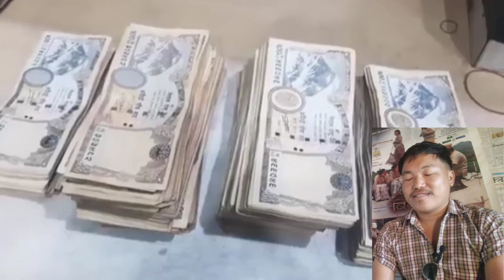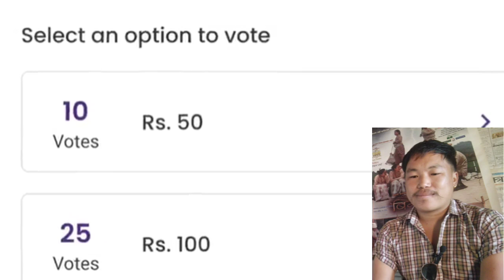1 Episode बाट यति धेरै कमाइ // भोट गर्ने तरिका सहि कि गलत ?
Bihani Voice

NOTE : Please don't go out of your way to or hate on anyone I talk about in my videos, this channel is to entertain people and I usually focus on joking about what the people are doing not the individual themselves, please don't go spreading hate it's all for laughs! Hey you all Beautiful AWESOME people. I hope you guys enjoyed this FIRE video!!! If you are new here or First time watching my video!